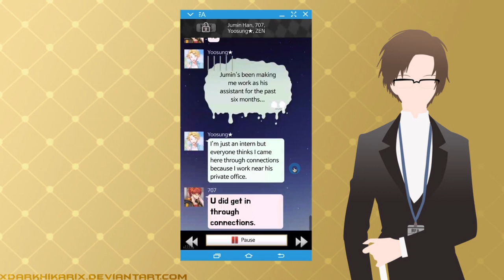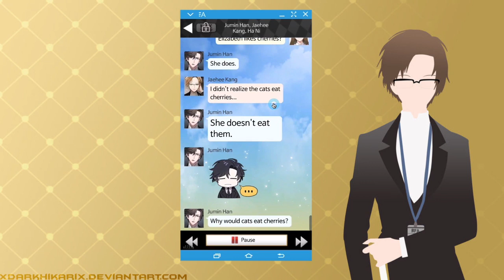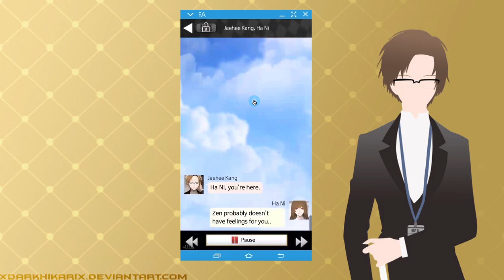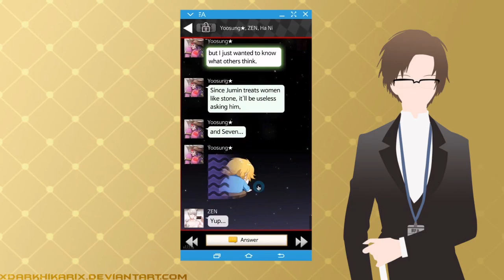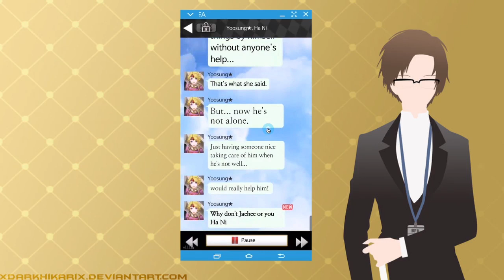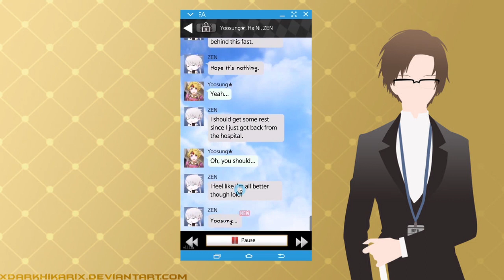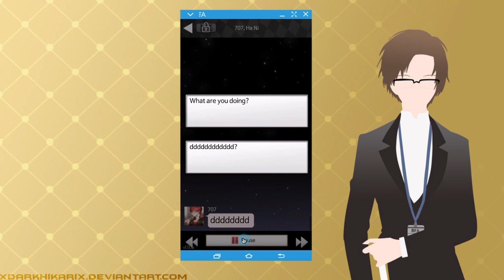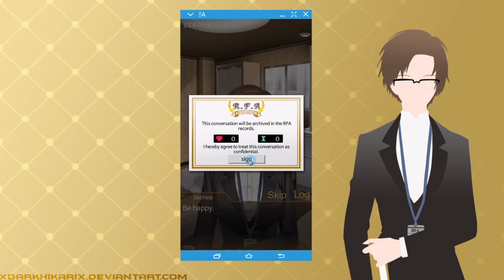Let's Play: Mystic Messenger Part 38: [JAEHEE'S AFTER STORY + BAD STORY END 1; ZEN OBSESSED]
We finally back!!! Finally getting to see our after story with Jaehee that's cute but...a little underwhelming?? Anyways, we move right on to the ugly by getting Jaehee's first bad ending! Or more like Jaehee who? LOLL We only know Zen apparently XD